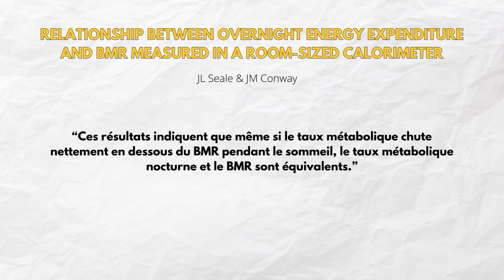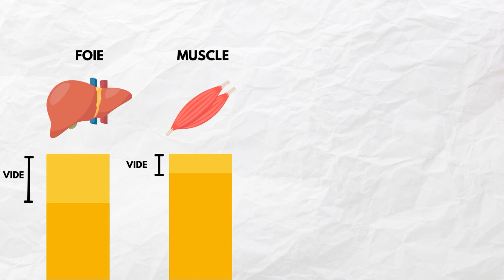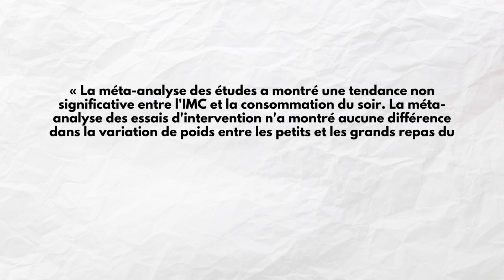Manger des GLUCIDES le soir fait grossir ?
Problème de son/micro et certains mots se retrouve mangé, toutes mes excuses.

2. Essayer un de mes programmes d'entraînement : →

3. Plus d'articles autour de la science et de l'entrainement

Montage vidéo : Vlad (je fais au mieux :o )

A propos de moi :
Je suis un entraineur et éducateur dans le monde du sport. Venant des sports de force (haltérophilie et force athlétique) je me suis par la suite spécialisé dans l’hypertrophie.

Je partage mes connaissances acquises grâce à mes études universitaires, mes recherches et mon expérience sur le terrain avec d’autres passionnés par la science de la construction musculaire et de la perte de graisse.

Avis de non-responsabilité : Vlad n'est ni un médecin ni un professionnel de la santé. Consultez toujours un médecin avant de commencer tout programme d'exercice. L'utilisation de ces informations est strictement à vos propres risques. Vlad n'assumera aucune responsabilité pour les pertes ou dommages directs ou indirects pouvant résulter de l'utilisation des informations contenues dans cette vidéo, y compris, mais sans s'y limiter, les pertes économiques, les blessures, les maladies ou les décès.